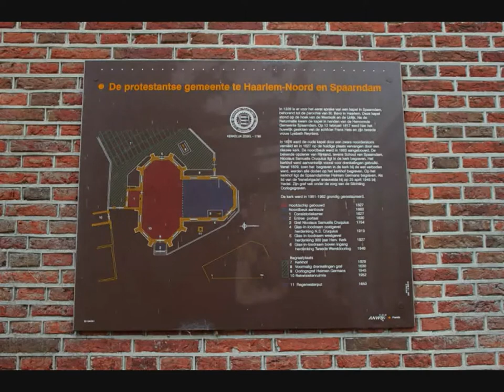INESSA GALANTE - Autumn walk 13-10-2011 in Spaarndam Nederland - Pictures Canon 550D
Links to more autumn projects in this info. Tribute 172: Thanks to CAMPION RECORDS and INESSA GALANTE  - Autumn walk 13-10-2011 in Spaarndam Nederland.

Pictures made with Canon 550D + kitlens.